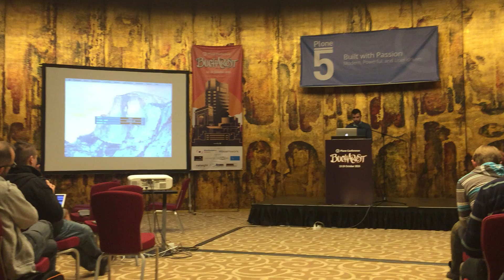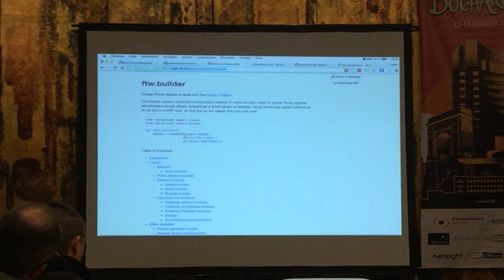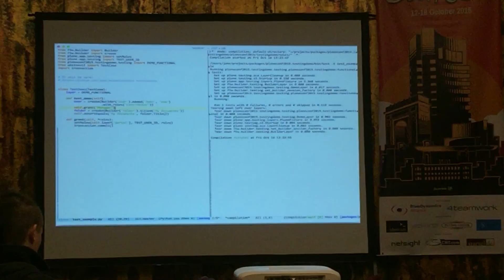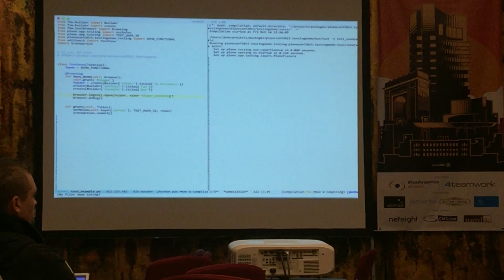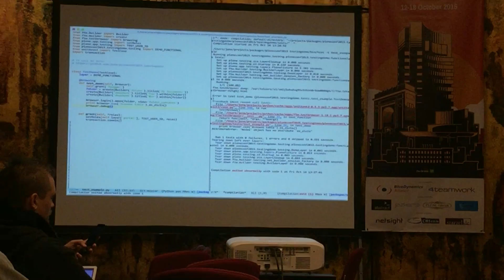Lightning Talks: Fri 16th - Jonas Baumann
FTW Add-ons